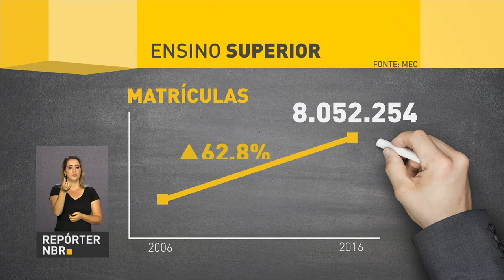Aumenta número de estudantes na modalidade de ensino superior a distância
REPÓRTER NBR - 31.08.17: Quase 1,5 milhão de matrículas foram realizadas no ensino superior a distância em 2016, um aumento de praticamente 8% em comparação com o ano passado.